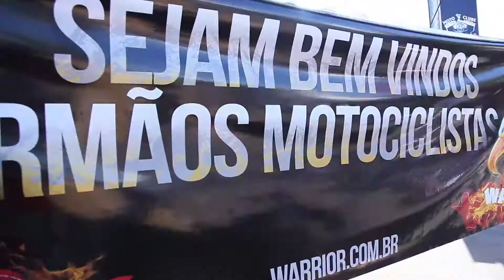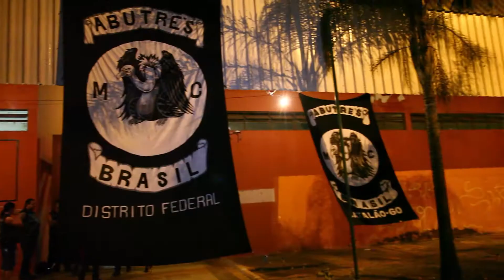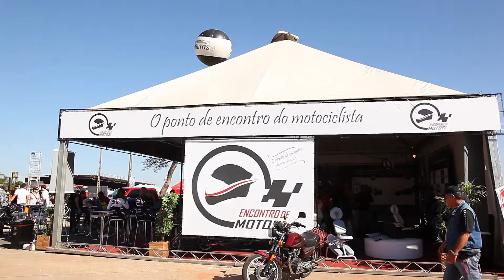Moto Capital 2013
O maior Encontro de Motos da América Latina registrado pelas lentes da 007 Comunicação na sua edição de 2013.